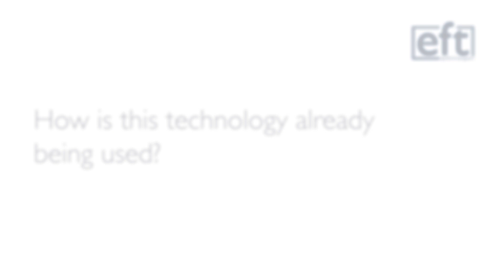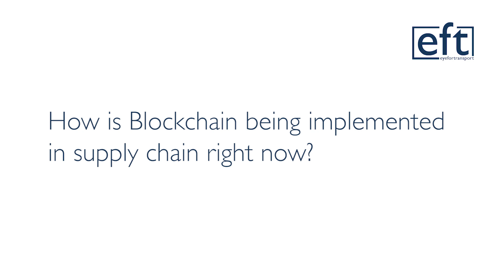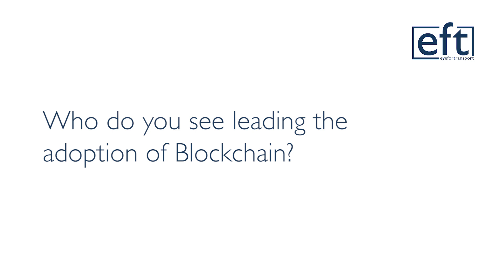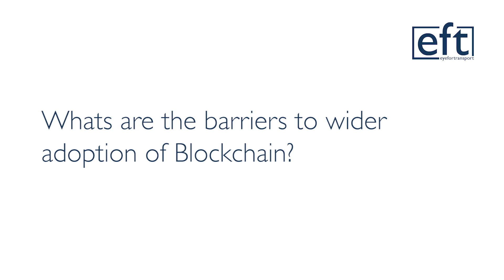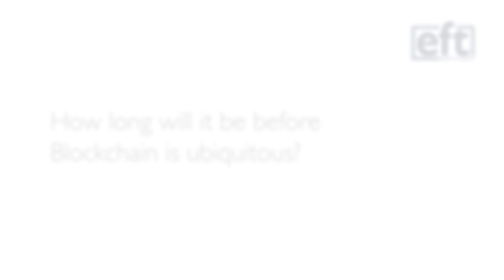Eft Interview's Sami Rusani, CRO, Shipchain as he discusses the latest in Blockchain technology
Sami talks the latest in blockchain technology and its application in logistics and supply chain and where the trust comes from. He see’s supply chain becoming one of the key industries to adopt the technology. Tracking & trace plus documentation and provenance are some of the key areas